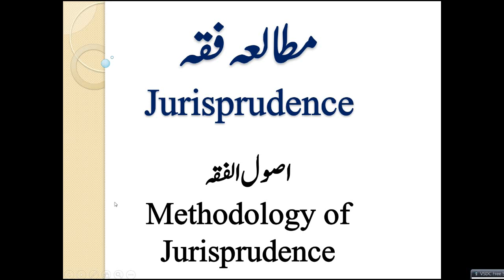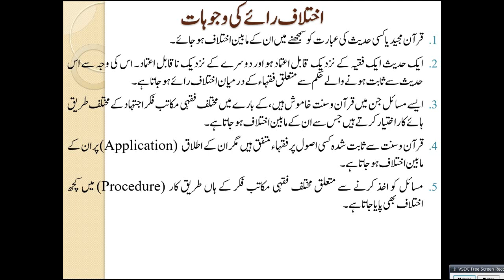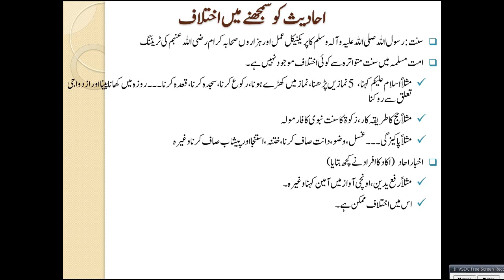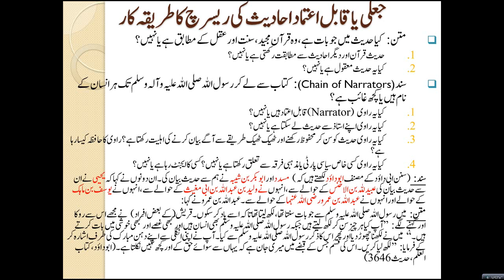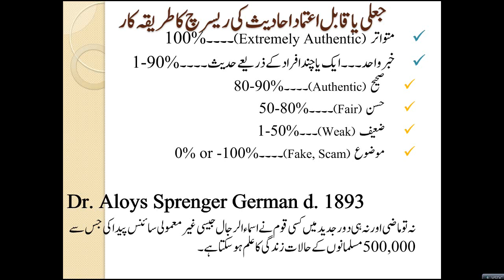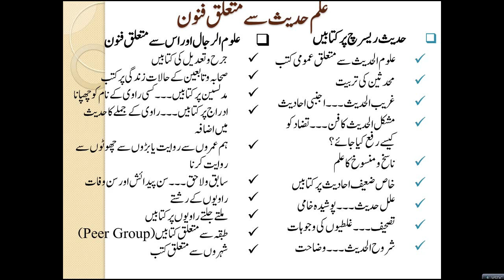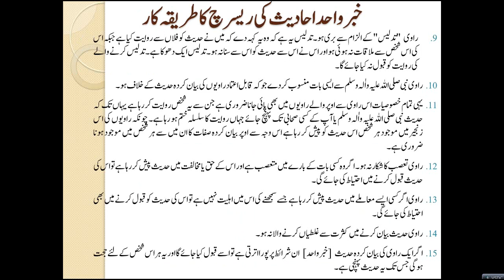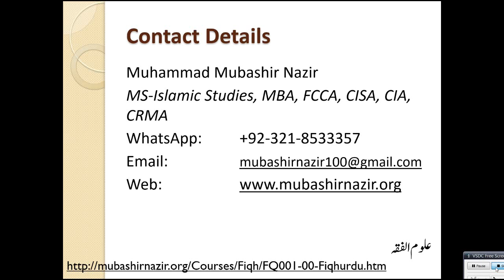Islamic Studies Program - FQ74 Detailed Fiqh Methodology - Quran & Hadith Research